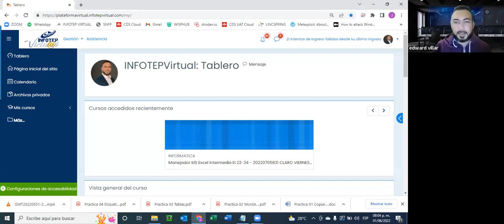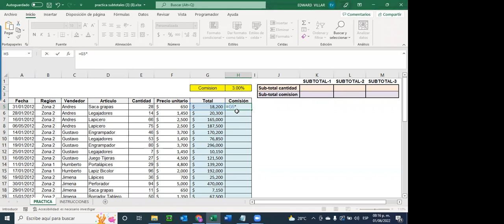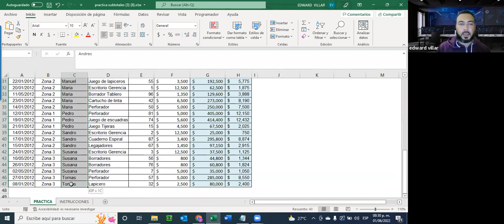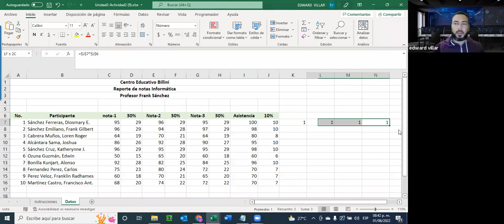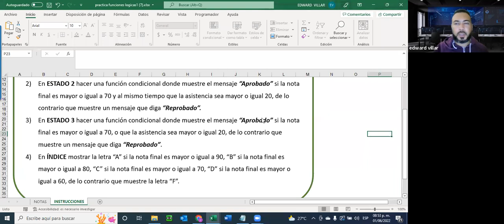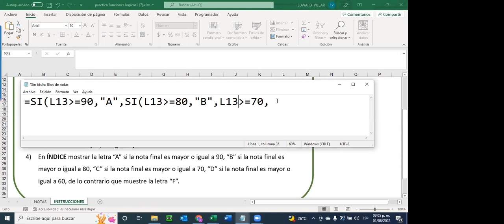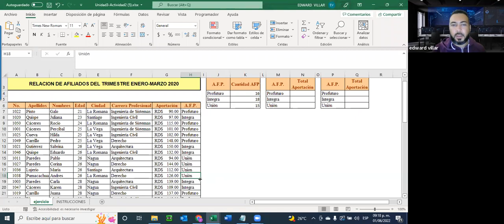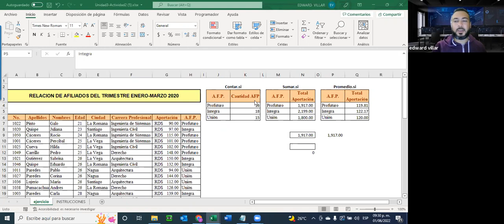Encuentro Grabado - Excel Intermedio - Función subtotal, herramienta subtotal. 01/06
Excel Intermedio - Función subtotal, herramienta subtotal, referencias relativas, referencias absolutas, referencias mixtas, funciones lógicas, función Si, Funciones anidadas.